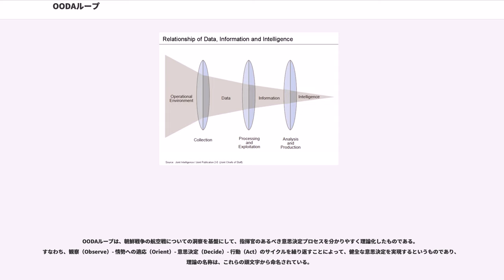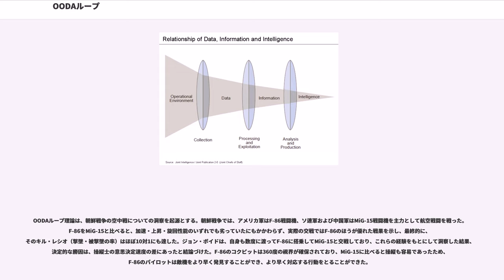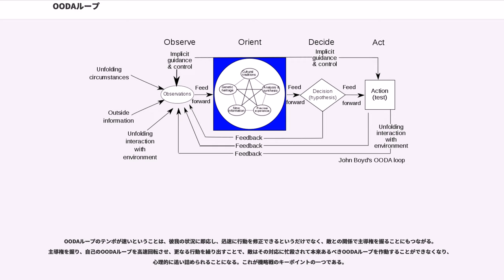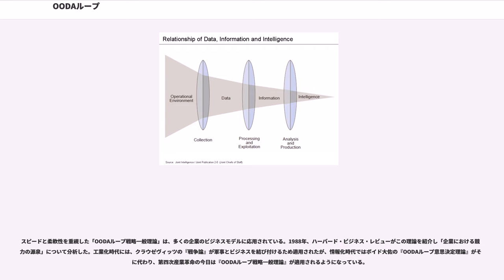OODAループ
OODAループ（; ウーダ・ループ）は、あらゆる分野において適用される戦略の一般理論（Grand Theory of Strategy）といわれている。

アメリカ空軍のジョン・ボイド大佐によって提唱された。従来、意思決定理論ともいわれてきた。軍隊だけでなく、ビジネスや政治でも導入されており、あらゆる分野において適用されている。

OODAループは、朝鮮戦争の航空戦についての洞察を基盤にして、指揮官のあるべき意思決定プロセスを分かりやすく理論化したものである。すなわち、観察（Observe）- 情勢への適応（Orient）- 意思決定（Decide）- 行動（Act）のサイクルを繰り返すことによって、健全な意思決定を実現するというものであり、理論の名称は、これらの頭文字から命名されている。

OODAループ理論は、機略戦コンセプトの中核的な理論としてアメリカ全軍に広く受け入れられているほか、ビジネスにおいても導入されている。ただし低強度紛争（LIC）など、迅速な意思決定が要求される流動的な作戦環境においては、従来のように全階梯を通じた大規模なOODAループを形成していては機を逸する恐れがあるとして、ネットワーク中心の戦い (NCW) コンセプトにおいては、作戦指揮手順において、全階梯を通じたOODAループの形成からの脱却・革新が志向されている。米海兵隊によれば、「OODAループは、指揮・統制手順であり、徒手格闘を戦う個人であっても大規模な軍隊であって も、どんな2者間の紛争に適応できる」ものである。

OODAループ理論は、朝鮮戦争の空中戦についての洞察を起源とする。朝鮮戦争では、アメリカ軍はF-86戦闘機、ソ連軍および中国軍はMiG-15戦闘機を主力として航空戦闘を戦った。F-86をMiG-15と比べると、加速・上昇・旋回性能のいずれでも劣っていたにもかかわらず、実際の交戦ではF-86のほうが優れた戦果を示し、最終的に、そのキル・レシオ（撃墜・被撃墜の率）はほぼ10対1にも達した。ジョン・ボイドは、自身も数度に渡ってF-86に搭乗してMiG-15と交戦しており、これらの経験をもとにして洞察した結果、決定的な勝因は、操縦士の意思決定速度の差にあったと結論づけた。F-86のコクピットは360度の視界が確保されており、MiG-15に比べると操縦も容易であったため、F-86のパイロットは敵機をより早く発見することができ、より早く対応する行動をとることができた。

ボイドは、この洞察をさらに進めて、戦闘機パイロットの意思決定過程を一般化することを試みた。従来の意思決定モデルは線形を描いていたのに対して、このモデルでは非線形構造が採用されており、ひとつのOODAプロセスの最後にあたる「A」、すなわち行動の結果は、直ちに次の「O」、すなわち監視の段階で評価され、次の意思決定に反映されることで、ループを描くこととなる。このループは、空中戦のモデルにおいては、一方が無力化されるまで続くこととなる。

監視・観察と訳される。意思決定者自身が直面する、自分以外の外部状況に関する「生のデータ」の収集を意味する。

理論の原型となった空戦においては、パイロット自身の目視、機体装備のセンサー、あるいは地上レーダーや早期警戒機からの伝送情報により敵機を探知する。また、地上部隊であれば斥候部隊や航空偵察、艦艇であれば艦装備のセンサーおよび外部のISRシステム（偵察衛星や航空偵察）も使用される。

また部隊指揮においては、「観察」段階から「情勢への適応」段階にかけて、C4Iシステムを用いた共通戦術状況図（CTP）および共通作戦状況図（COP）の作成も行なわれる。これは、各階梯において情勢認識を共通化し、情勢判断と意思決定の基盤となるものである。

「情勢への適応」あるいは状況判断と訳される。「観察」段階で収集した「生のデータ」をもとに情勢を認識し、「価値判断を含んだインフォメーション」として生成する段階である。

ボイドは、この段階をビッグ Oと称して、特に重視していた。意思決定者は、下記の5つの要素から構成される「判断のための装置」により、「データ」から「インフォメーション」へと加工していく。

「世襲資産」、「文化的伝統」、そして「従来の経験」がなければ、従来経験した環境と変化によって形成された精神物理学的能力についての含蓄的レパートリーを持ちえない。また各分野の領域の、あるいは各種の競合及び独立的なチャンネルにまたがって取得する情報の「分析および総合」がなければ、よく精通し...